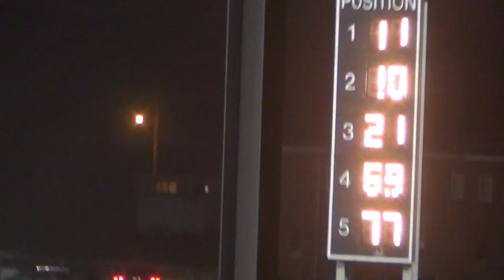Osky Hobby Stock A Main 7 16 2014